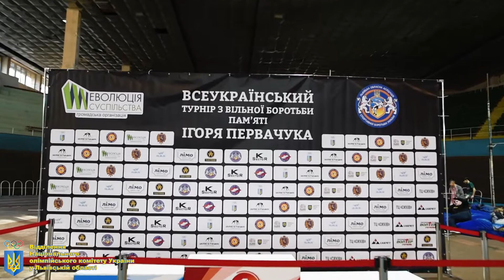Міжнародний турнір з вільної боротьби пам’яті Ігоря Первачука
Сьомий традиційний міжнародний турнір з вільної боротьби пам’яті майстра спорту міжнародного класу , чемпіона світу і Європи серед юніорів та володаря Кубка світу Ігоря Первачука.
У змаганнях брали участь молодші юнаки 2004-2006 р.н. та юніори 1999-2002 р.н. з усієї України та з-за кордону - з Вірменії, Словаччини, Молдови, Польщі, Франції, Чехії, Італії, Румунії, Угорщини. Цьогоріч турнір зібрав понад 300 учасників.
Метою проведення турніру є популяризація та подальший розвиток вільної боротьби, відбір здібних молодих спортсменів для участі у чемпіонаті України, а також вшанування пам’яті видатного львівського борця Ігоря Первачука.